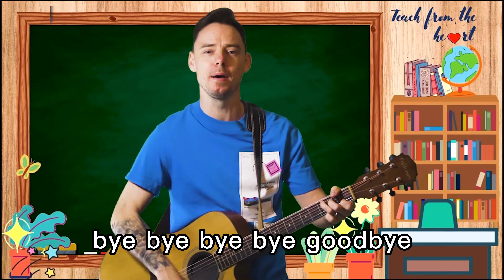Goodbye Song | Cool English Kids ESL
Goodbye Song | Cool English Kids

Easy sing-along song to learn the basics of the English language.